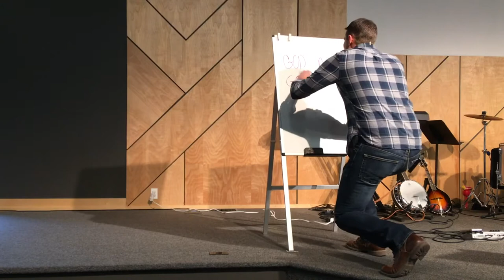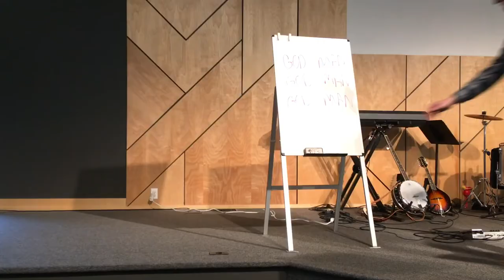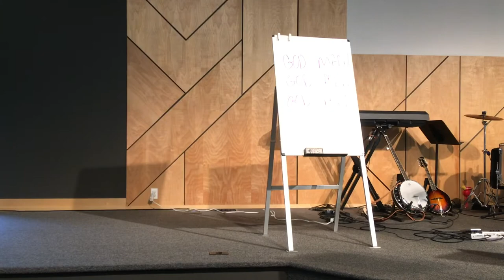Who Are The Antichrists? | 1 John 2:18-3:10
Series: The Light & Love of Jesus: A Study In 1 John
Speaker: Doug Stevens

We hope you enjoyed watching this message! If you’d like to stay updated on what God is doing at Citylight Council Bluffs, be sure to follow us on:

Citylight Council Bluffs
Sunday Gatherings at 8:00​​​, 9:30​​​ & 11:15 AM
Sunday Stream at 9:30 AM